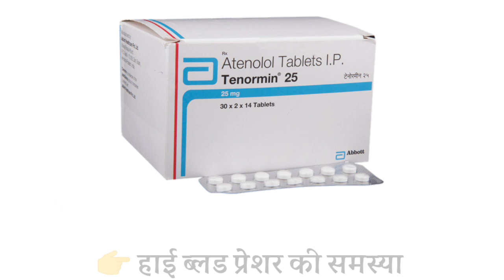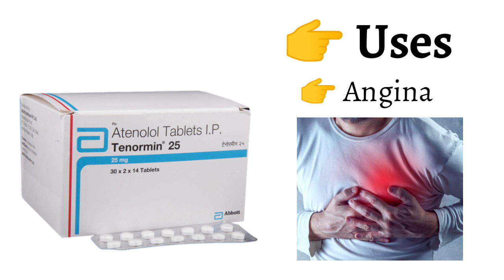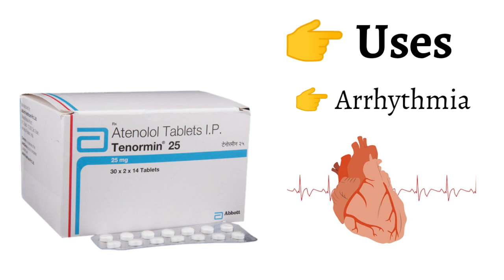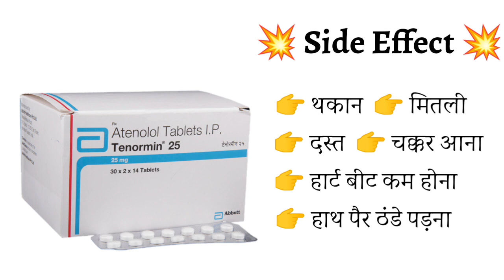Tenormin 25mg Tablet Uses | Price | Composition | Dose | Side Effects | Review | in Hindi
This video is all about Tenormin 25 mg tablet, its uses, side effects, ingredients, price, dose, precautions and how to take, full detail in hindi

Tenormin 25 mg tablet Uses in Hindi Tenormin 25 mg tablet Use in Hindi Tenormin 25 mg tablet Kis kaam aati hai Tenormin 25 mg tablet Review Tenormin 25 mg tablet Use Tenormin 25 mg tablet Side Effects Tenormin 25 mg tablet Dose